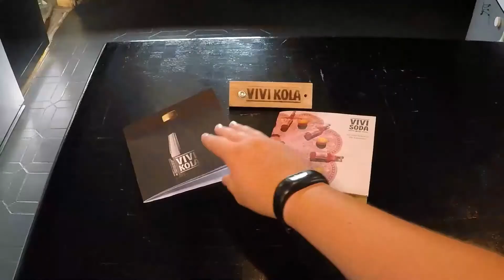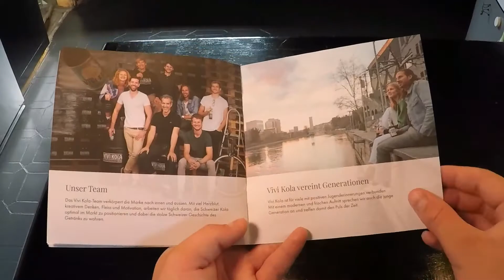2020... (rétrospective + bêtisier) - Plats de A-Z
hey,
dans cette dernière vidéo de 2020 on fait le point sur cette année avec la rétrospective et on rigole avec le bêtisier.